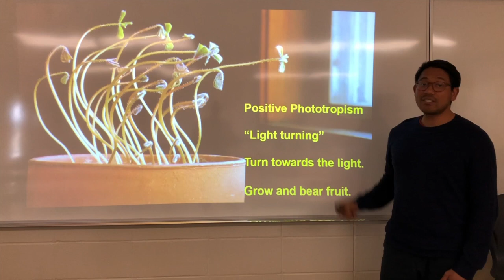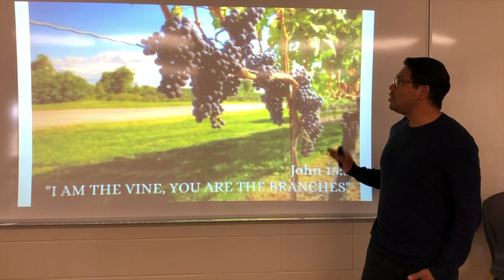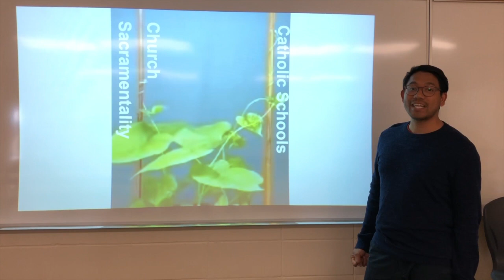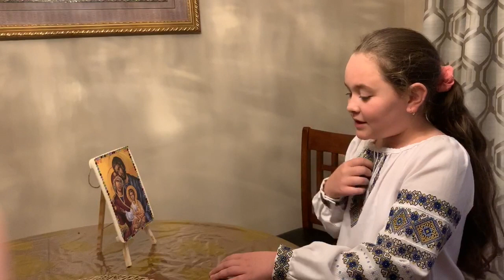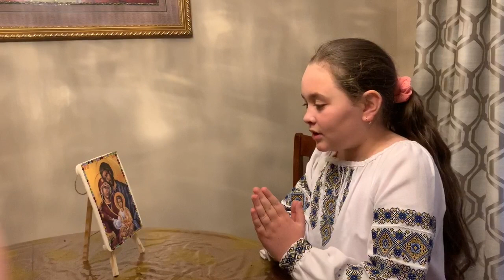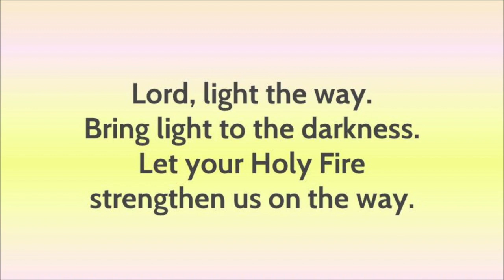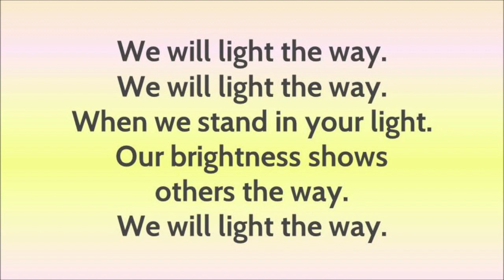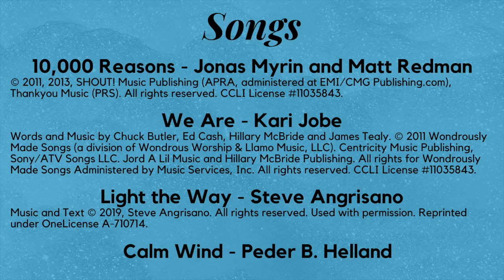World Catholic Education Day Liturgy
Please join us as we celebrate World Catholic Education Day in prayer and song.